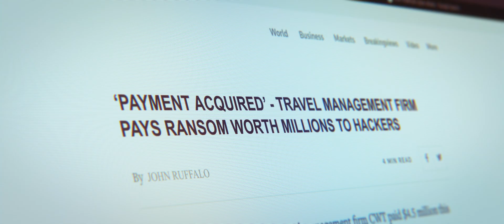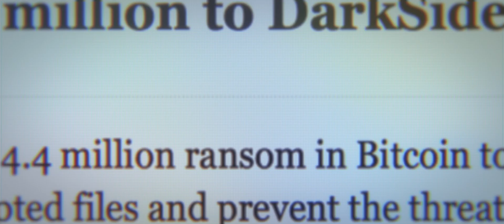Sophos Think You Know Ransomware?: Ep. 1 Origins of Cybercrime Trailer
Understand the history of cybercrime and ransomware as told by cybersecurity professionals, ransomware victims, and law enforcement officials.